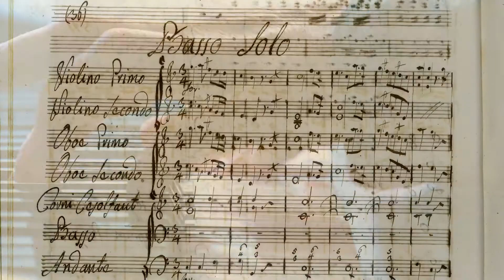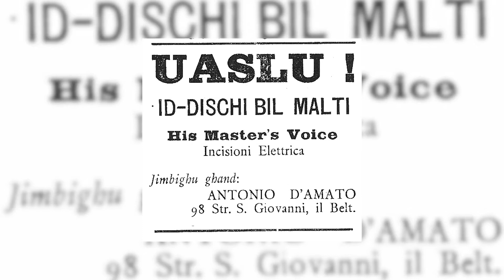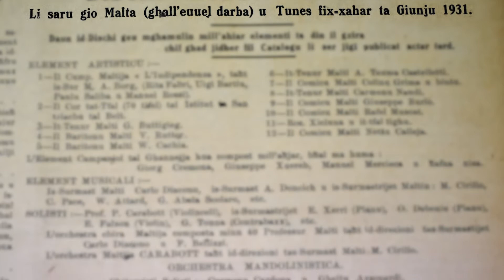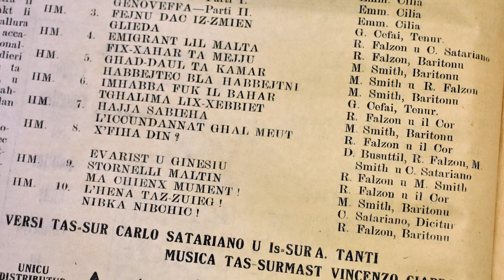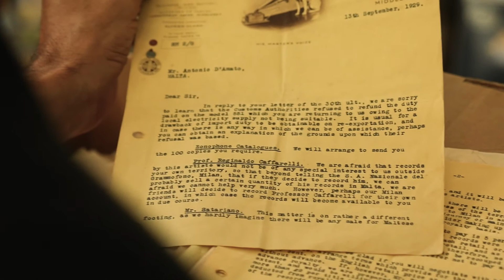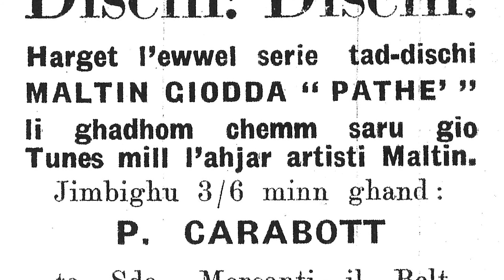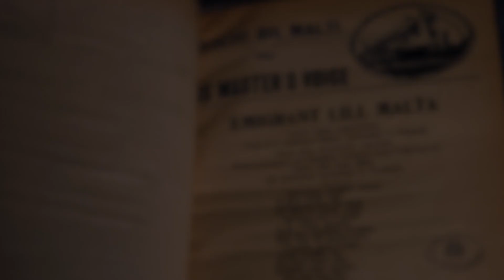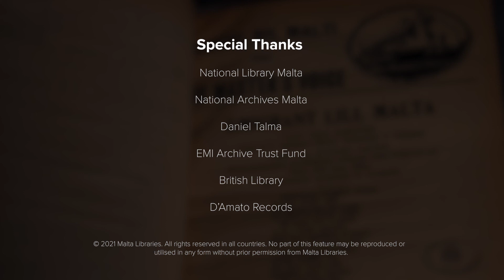Striking a Chord: Singing to the Unseen by Andrew Alamango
A lecture from the Malta Libraries from the series 'Striking a Chord'.